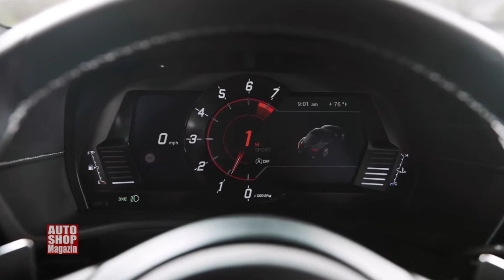894 Toyota Supra